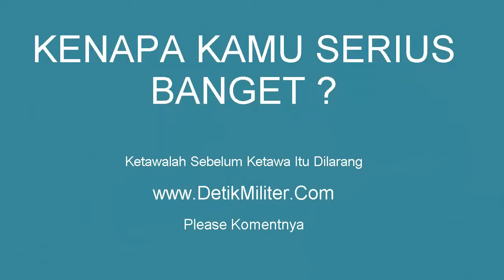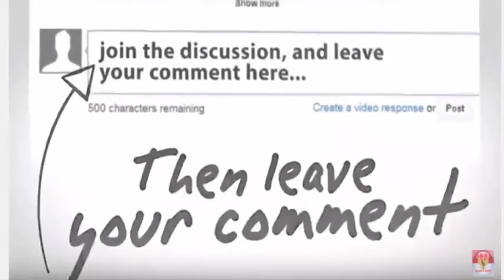Defence News _ Extreme Police Training Causing Your Abdominal Pain !!!